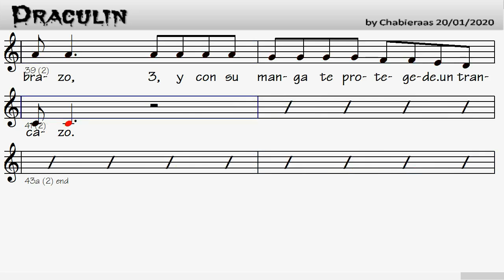Draculín v2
Draculín. Higiene al toser y estornudar